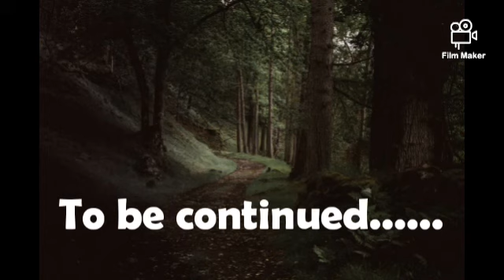Marma Kaadu 👥(New animated short film) மர்ம காடு|THINGS I KNEW |R2S KITCHEN